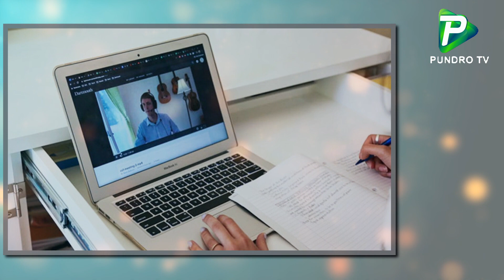লুঙ্গি পরে অনলাইনে পরীক্ষা দেওয়ায় বিশ্ববিদ্যালয় ৩ ছাত্র বহিষ্কার ! School News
Report Name: লুঙ্গি পরে অনলাইন পরীক্ষা দেওয়ায় বিশ্ববিদ্যালয় ৩ ছাত্র বহিষ্কার ! School News